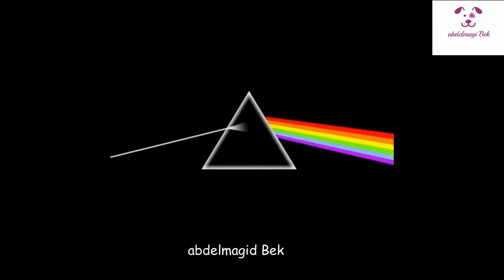Pink Floyd Money Bass Backing track